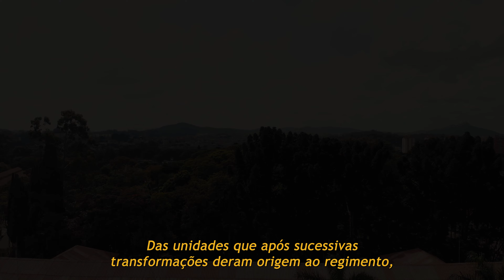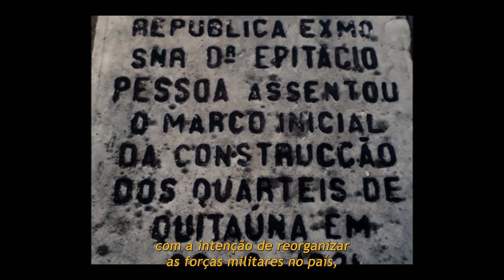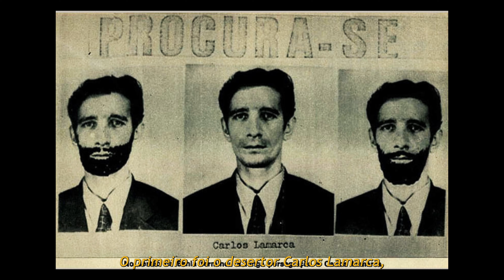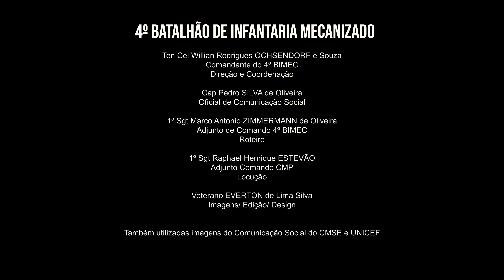REGIMENTO RAPOSO TAVARES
Histórico do Regimento Raposo Tavares sediado em Osasco - SP no Bairro de Quitauna desde  Abril de 1923.

4º Regimento de Infantaria
4º Batalhão de Infantaria Blindado
39º Batalhão de Infantaria Motorizado
39º Batalhão de Infantaria Leve
4º Batalhão de Infantaria Leve

Sedia hoje o 4º Batalhão de Infantaria Mecanizado

Ten Cel Willian Rodrigues OCHSENDORF e Souza
Comandante do 4º BIMEC

Direção e Coordenação

Cap Pedro SILVA de Oliveira

Oficial de Comunicação Social

1º Sgt Marco Antonio ZIMMERMANN de Oliveira
Adjunto de Comando 4º BIMEC
Roteiro

1º Sgt Raphael Henrique ESTEVÃO
Adjunto Comando CMP
Locução

Veterano EVERTON de Lima Silva

Imagens/ Edição/ Design

Também utilizadas imagens do Comunicação Social do CMSE e UNICEF